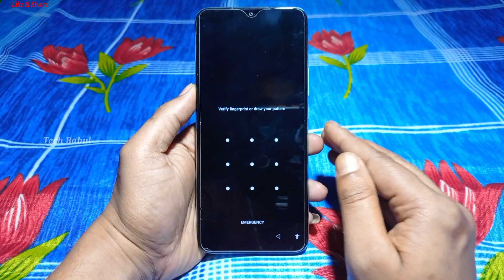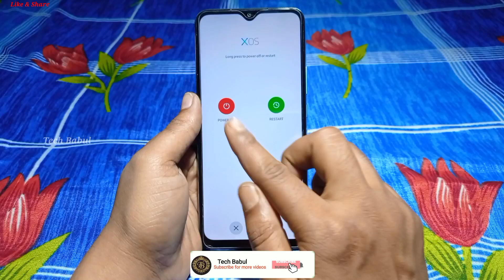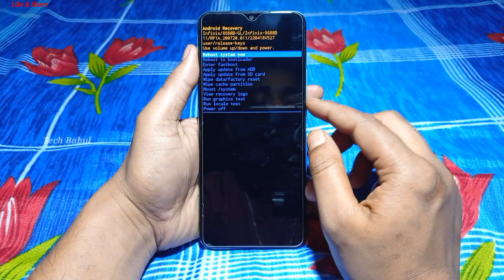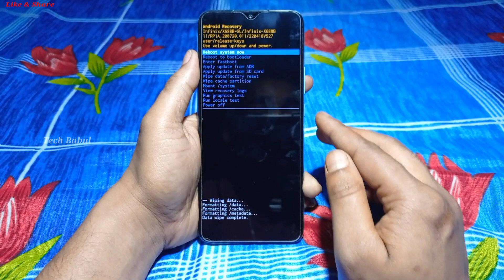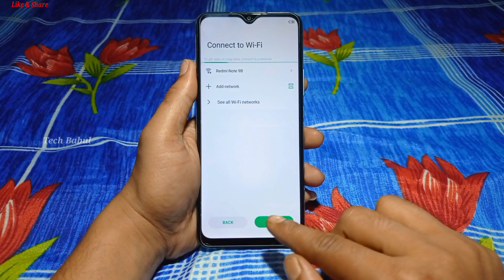Infinix Hot 10 Play (X688B) Hard Reset/Remove Phone Lock 2022 | Unlock Pattern/Password 100% Working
Infinix Hot 10 Play (X688B) Hard Reset/Remove Phone Lock 2022 | Unlock Pattern/Pin/Password/Face/Fingerprint 100% Working By Tech Babul
Cover Topic :-
1. how to format and hard reset infinix hot 10 play
2. infinix hot 10 play fingerprint unlock 2022
3. infinix hot 10 play phone unlock 2022
4. infinix hot 10 play hard reset 2022
5. infinix hot 10 play pattern unlock 2022
6. infinix hot 10 play pin unlock 2022
7. infinix hot 10 play password unlock 2022
8. infinix hot 10 play face unlock 2022
9. infinix hot 10 play phone lock remove
11. infinix hot 10 play password lock remove
12. infinix hot 10 play pin lock remove
13. how to hard reset infinix hot 10 play
14. how to remove pattern lock infinix hot 8
15. x688b password unlock
16. how to remove pin lock infinix hot 10 play
17. how to remove password lock infinix hot 10 play
18. how to pattern unlock infinix hot 10 play
19. how to pin unlock infinix hot 10 play
20. how to password unlock infinix hot 10 play
21. x688b phone unlock
22. how to phone unlock infinix hot 10 play
23. infinix hot 10 play forget pattern lock
24. infinix hot 10 play forget pin lock
25. infinix hot 10 play pattern lock kaise tode
26. infinix hot 10 play pin lock kaise tode
27. infinix hot 10 play password lock kaise tode
28. infinix hot 10 play face lock kaise tode
29. infinix hot 10 play phone lock kaise tode
30. how to infinix hot 10 play pattern unlock
31. how to infinix hot 10 play pin unlock
32. how to infinix hot 10 play face unlock
33. how to infinix hot 10 play password unlock
34. how to infinix hot 10 play phone unlock
35. remove pattern lock infinix hot 10 play
36. remove pin lock infinix hot 10 play
37. remove password lock infinix hot 10 play
38. remove face lock infinix hot 10 play
39. remove phone lock infinix hot 10 play
40. hard reset infinix hot 10 play
41. pattern unlock infinix hot 10 play
42. pin unlock infinix hot 10 play
43. password unlock infinix hot 10 play
44. infinix x688b phone unlock 2022
45. infinix x688b hard reset 2022
46. infinix x688b pattern unlock 2022
47. infinix x688b pin unlock 2022
48. infinix x688b password unlock 2022
49. infinix hot 10 play x688b password unlock
50. infinix x688b phone lock remove
51. infinix x688b pattern lock remove
52. infinix x688b password lock remove
53. infinix x688b pin lock remove
54. how to hard reset infinix x688b
55. how to remove pattern lock infinix x688b
56. infinix hot 10 play x688b phone unlock
57. how to remove pin lock infinix x688b
58. how to remove password lock infinix x688b
59. how to pattern unlock infinix x688b
60. how to pin unlock infinix x688b
61. how to password unlock infinix x688b
62. infinix hot 10 play x688b pattern unlock
63. how to phone unlock infinix x688b
64. pattern unlock infinix x688b
65. pin unlock infinix x688b
66. password unlock infinix x688b
67. infinix hot play x688b remove phone lock
68. hard reset infinix x688b
69. phone unlock infinix x688b
70. infinix x688b pattern lock kaise tode
71. infinix x688b pin lock kaise tode
72. infinix x688b password lock kaise tode
73. infinix hot 10 play x688b pin unlock
74. infinix x688b phone lock kaise tode
75. how to infinix x688b pattern unlock
76. how to infinix x688b pin unlock
77. infinix hot 10 play x688b hard reset
78. how to infinix x688b password unlock
79. how to infinix x688b phone unlock
80. remove pattern lock infinix x688b
81. remove pin lock infinix x688b
82. remove password lock infinix x688b
83. remove phone lock infinix x688b
84. x688b hard reset 2022
85. x688b pattern unlock 2022
86. x688b pin unlock 2022
87. x688b password unlock 2022
88. hot 10 play hard reset 2022
89. hot 10 play pattern unlock 2022
90. hot 10 play pin unlock 2022
91. hot 10 play  password unlock 2022

Keep-Supporting
Keep-Loving
Keep-Sharing..